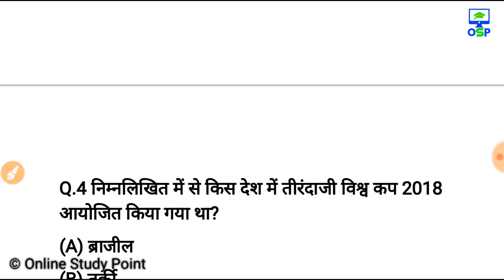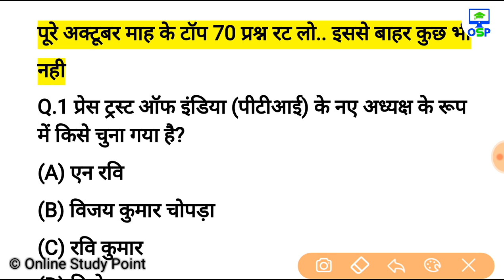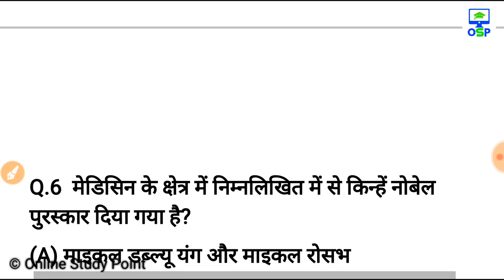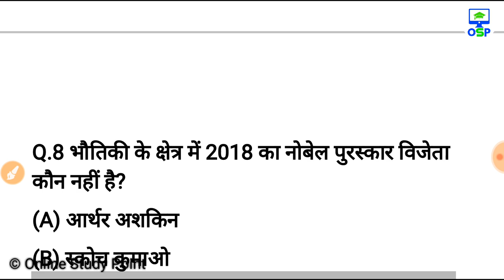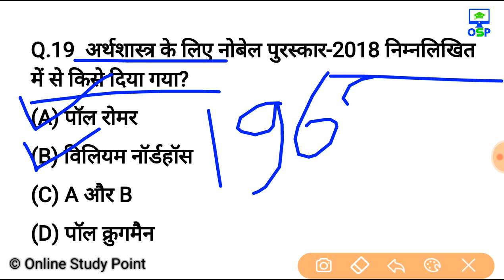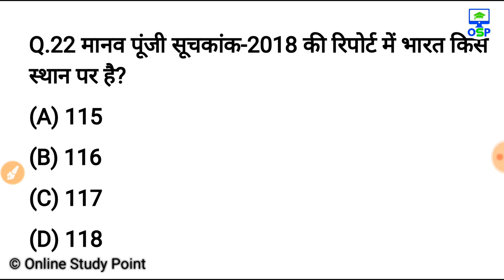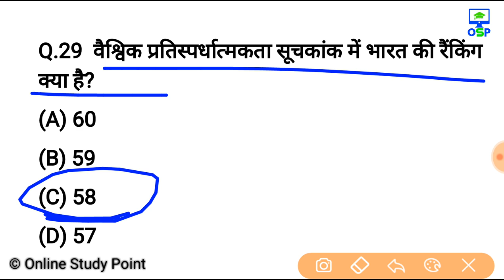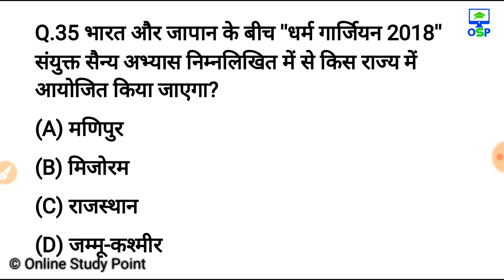Current affairs : October 2018 | important current affairs 2018 | latest current affairs quiz